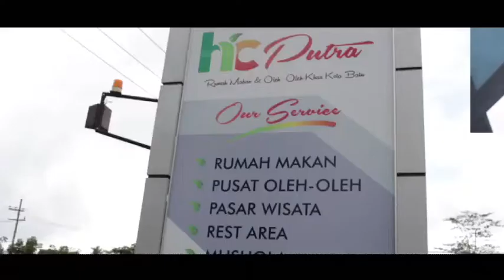SDN Bakung Pringgodani goes to Batu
KESERUAN STUDY TOUR SDN BAKUNG GOES TO BATU
BEREDUKASI CARA MEMETIK APEL DI LOKASI WISATA

WISATA
-RM HC PUTRA
-WISATA PETIK APEL
-BATU SELECTA
-CHENGHO